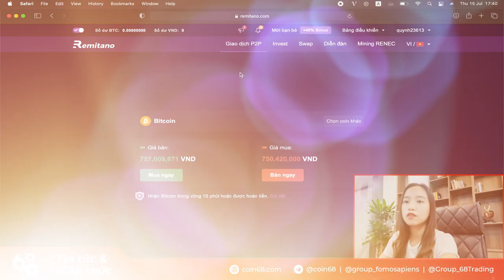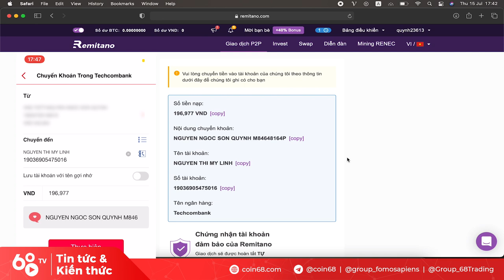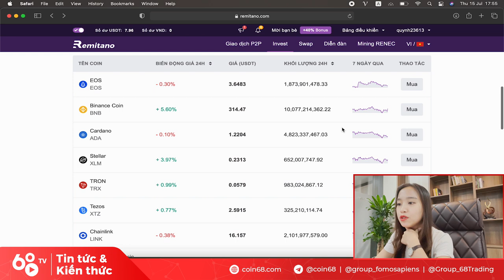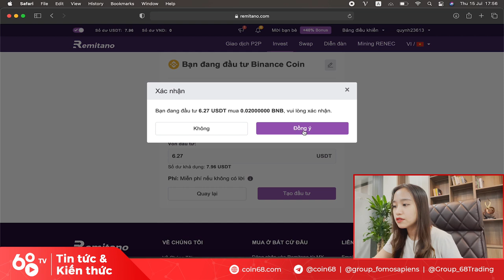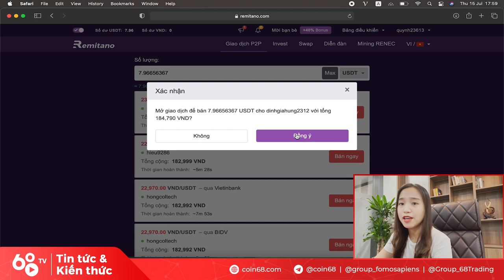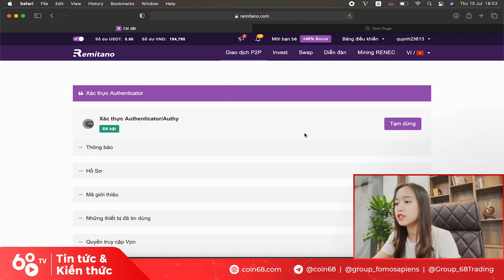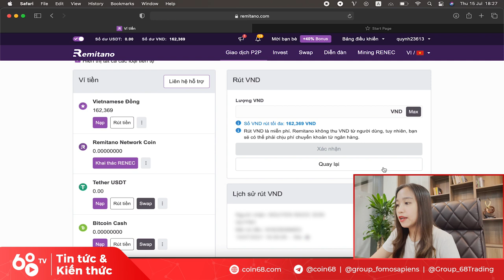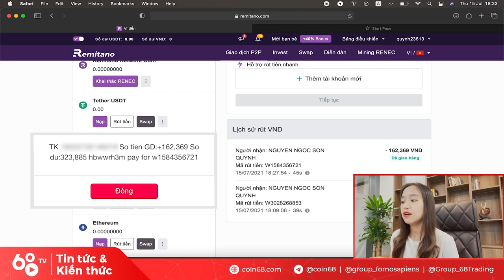Hướng dẫn Remitano - Cách mua bán Bitcoin bằng VND trên sàn Remitano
Video tiếp theo trong chuỗi hướng dẫn Remitano này sẽ hướng dẫn các bạn một cách chi tiết từng bước cách mua và bán Bitcon trên sàn Remitano, một trong những sàn giao dịch crypto P2P uy tín hàng đầu tại Việt Nam.

Hướng dẫn đăng ký Remitano link giới thiệu sàn Remitano của Coin68

Khi chúng ta muốn mua/bán Bitcoin hoặc các loại tiền điện tử khác thì chắc hẳn Remitano sẽ là một trong những cái tên khá là nổi tiếng trong lĩnh vực và thị trường tiền điện tử Việt Nam. Remitano hiện được xem là một trong những sàn giao dịch uy tín và lớn nhất Việt Nam. Trong video này, Coin68 sẽ giới thiệu cho các bạn sàn giao dịch Remitano là gì và hướng dẫn đăng ký sàn Remitano , cách tạo tài khoản, xác minh danh tính cho tài khoản và cách mua bán Bitcoin trên Remitano một cách chi tiết và dễ hiểu nhất.

1:01 Giao dịch P2P trên Remitano
2:15 Cách giao dịch với người bán Bitcoin trên Remitano
4:18 Swap Bitcoin trên Remitano
6:03 Chức năng đầu tư trên Remitano
9:55 Bán USDT về VNĐ
15:00 Cách rút tiền từ Remitano về tài khoản ngân hàng

Bạn có thể theo dõi những tin tức về sàn giao dịch Remitano trên Coin68 tại

Remitano là một sàn giao dịch P2P và được xem là nơi mua bán Bitcoin lớn nhất tại Việt Nam, nơi mà chúng ta có thể sử dụng tiền tiền Việt (VND) để mua bán các đồng tiền điện tử như Bitcoin (BTC), Ethereum (ETH), Bitcoin Cash (BCH), Litecoin (LTC), Tether (USDT) và cả Ripple (XRP) một cách dễ dàng và nhanh chóng nhất với giao diện đơn giản mà hiệu quả. Sàn Remitano là sàn giao dịch Bitcoin ở Việt Nam và có tuổi đời khá cao.

Một số ưu điểm của sàn Remitano có thể kể đến như: giao dịch Bitcoin và altcoin an toàn, giá cả hợp lý và chuẩn so với thị trường, bảo mật cao, riêng tư và có đội ngũ hỗ trợ nhiệt tình 24/24.